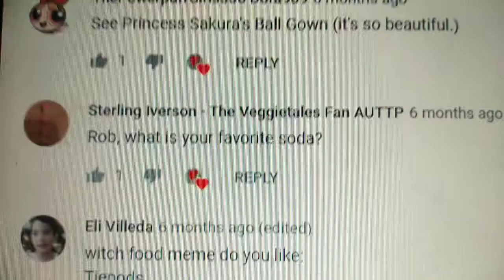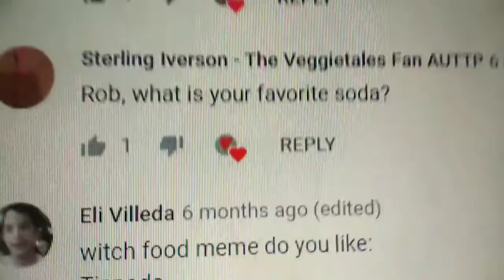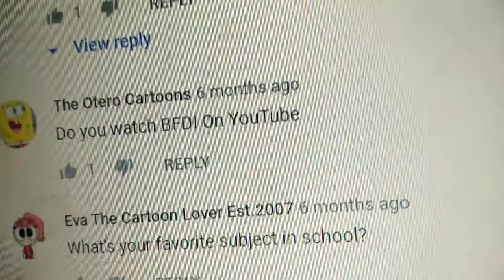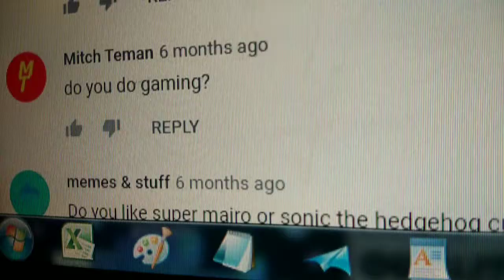LUKE MIKAEL Q&A (Episode 2)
U got questions and I got answers!